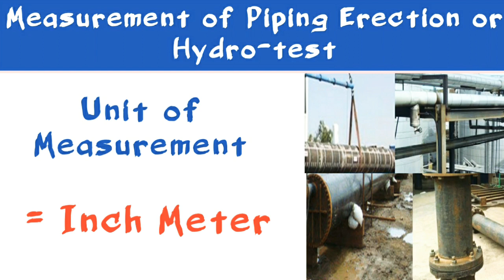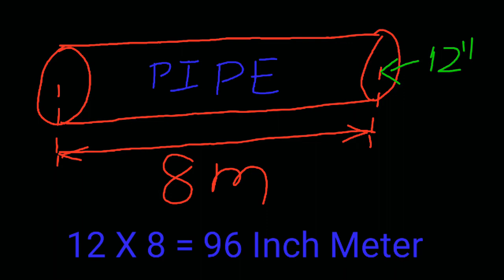Measurement of piping erection and hydro-test | Piping Foreman | Piping Supervisor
In this video we have discussed that how to measure the erection and hydro-test of pipe.